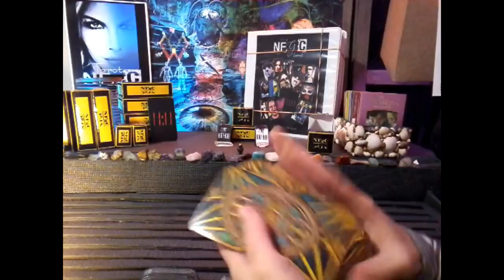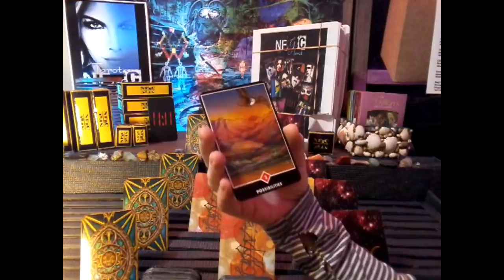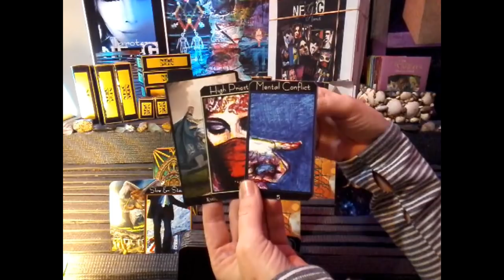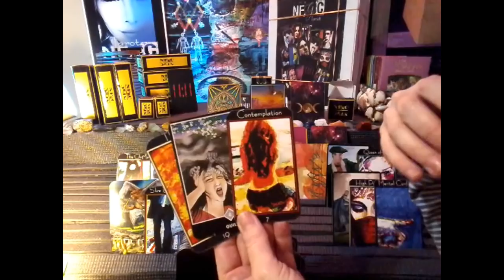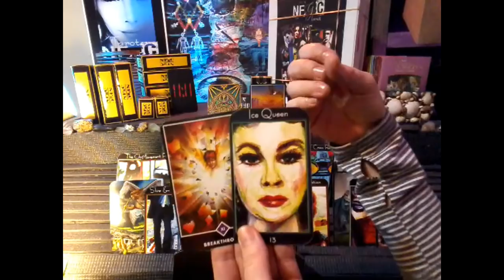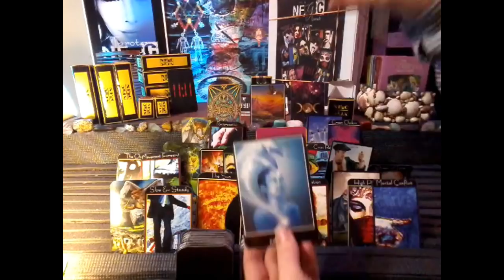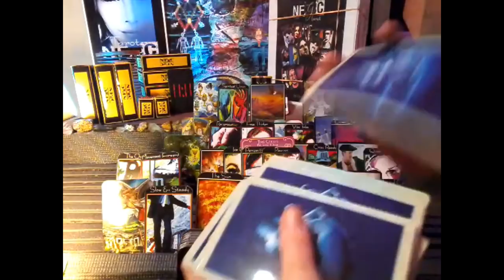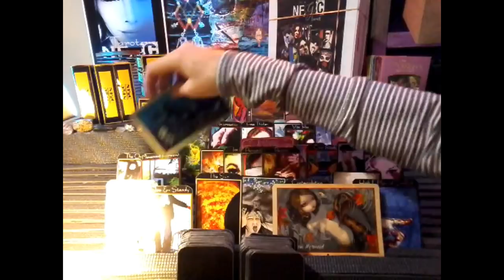nfgctarot ~ 11:11 Twin flame ~ April 15-22 CHANGE IS COMING